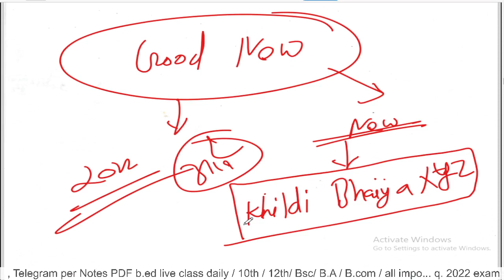BSc/BA/Bcom वालों के लिए बहुत बड़ी Good News/ 2022 Paper के लिए